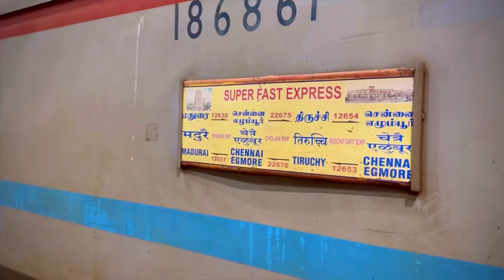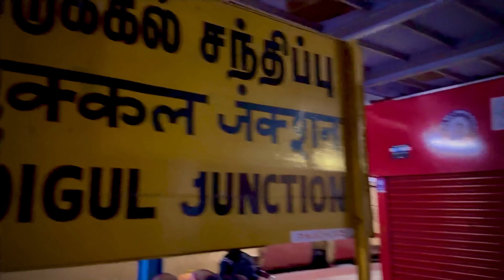பழனி பாதயாத்திரை - Pazhani pathayathirai from dindigul Part 1 thaipoosam #2024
பழனி பாதயாத்திரை - Pazhani pathayathirai from dindugal
Video date: 18 Jan 2024
Distance: Dindigul to Ottanchathram 35km
Day: 1st day 17 km + 🛌 + 18km
Rest Session: afternoon in Reddiyar Chathram
End Session: Mittai Velan temple on Ottanchathiram